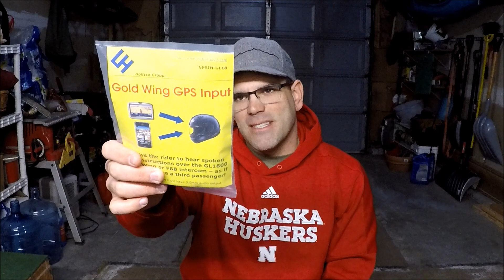2019 Dos and Don'ts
Right now in western South Dakota we are getting pounded by the Winter Storm Bomb Cyclone Hurricane Tornado Flash Flood Ulmer. But no fear my friends; riding season is just around the corner “fingers crossed.” I thought that it was important to go over a few dos and don’ts for the upcoming season. Hopefully, this video will contribute to a great 2019 riding season for all of you.

Thanks for all of your continued support of the SoDak Motorcycle Blog.